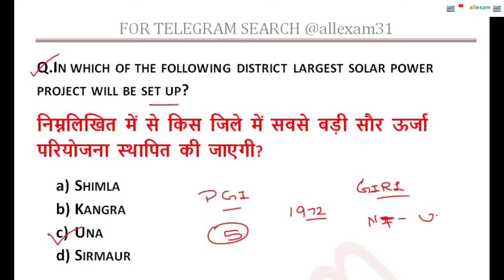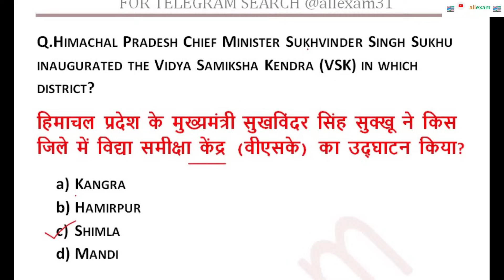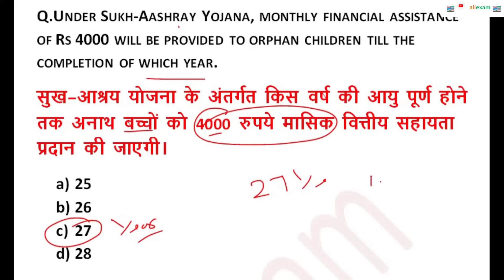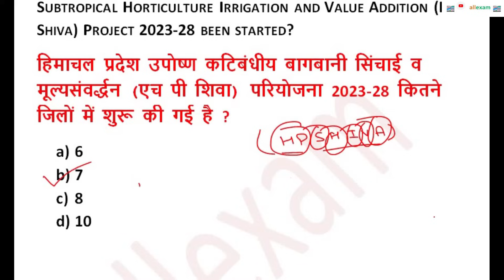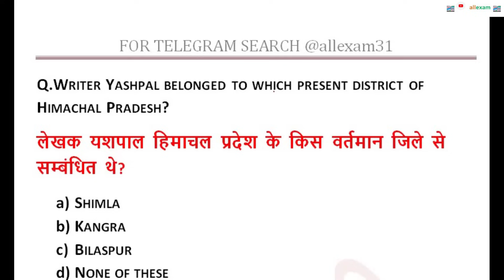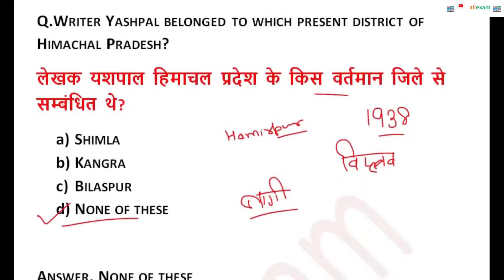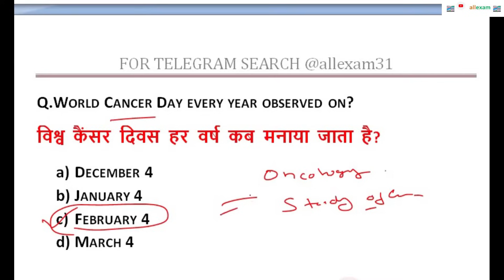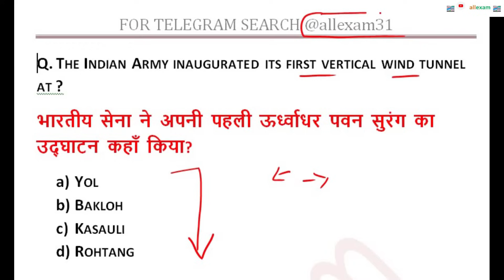HP GIRIRAJ WEEKLY CURRENT AFFAIRS GIRIRAJ DECEMBER 2023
IN THIS VIDEO WE WILL DISCUSS HP GIRIRAJ WEEKLY CURRENT AFFAIRS GIRIRAJ  DECEMBER 2023